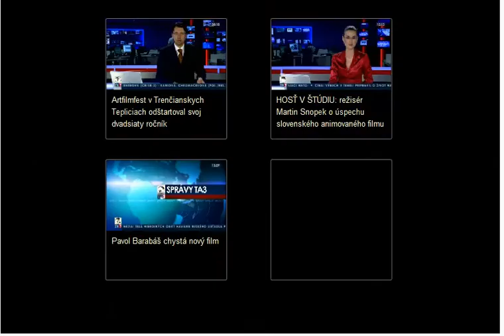Reportáž TA3 o LSFJ 2012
Autor: Ľudovít Labík